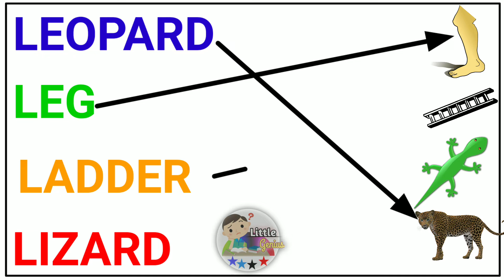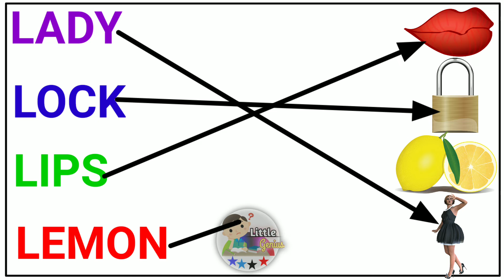Match The Words Starts With L || L Words Matching || Kids Matching Power || Kids Online Class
L Words Matching
Match The Words Starts With L
Kids Channel
Kids learning video
hindi vyanjan
hindi varnmala
hindi learning
nursary class
ABCD